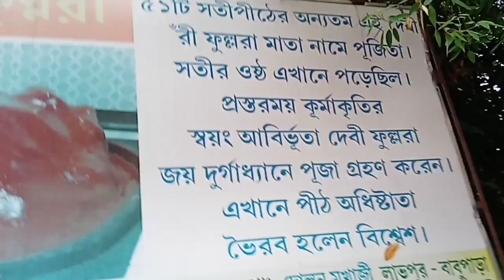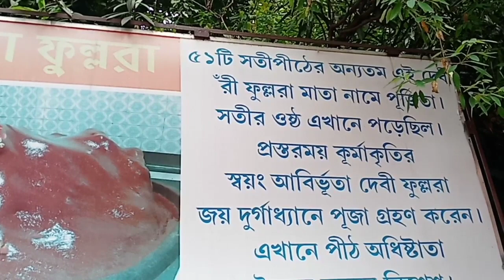Ekanno pither 2 ti jayga ghurey elam🙏🙏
I am a Full Time  Lifestyle Blogger  & Youtuber from Kolkata.
On this Vlog Channel I want to share my Daily Happy Moments with you guys through my Vlogs.